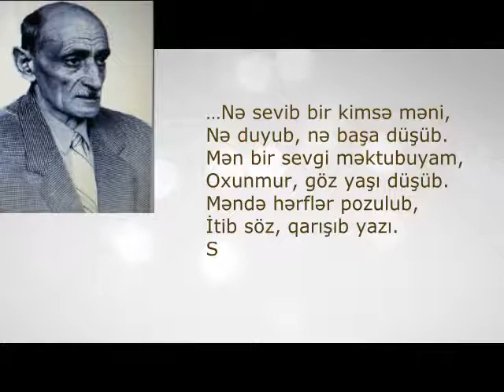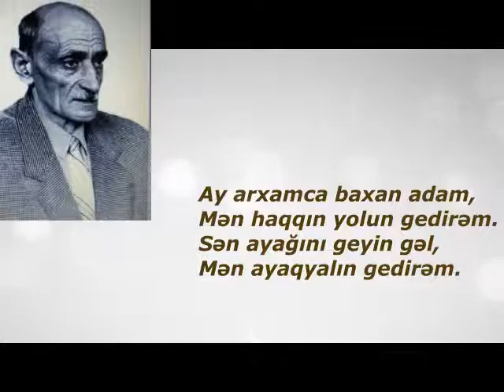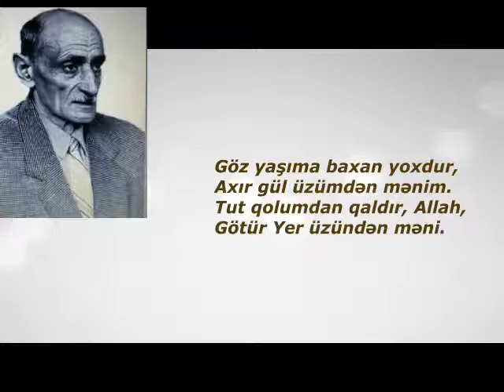1 июля 2020 г.